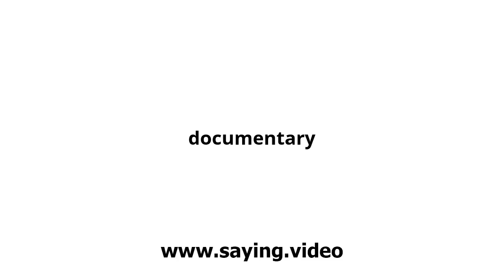How to say documentary in English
A short video showing how to pronounce documentary.